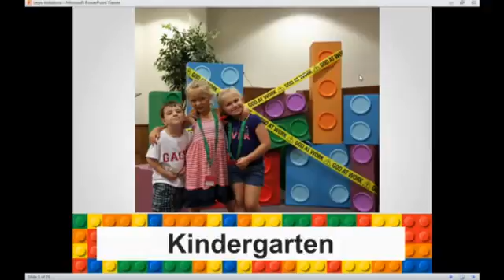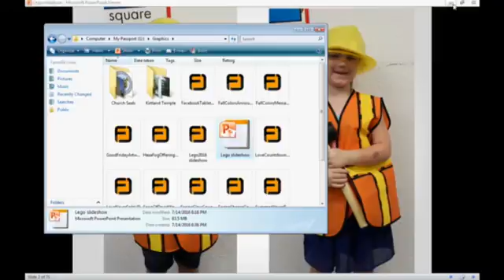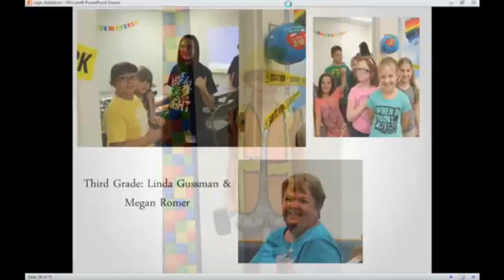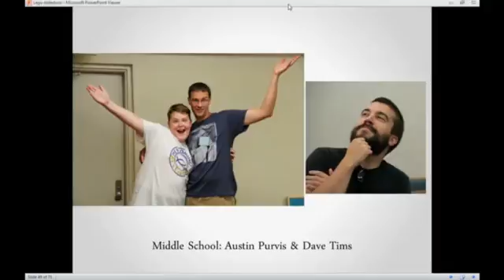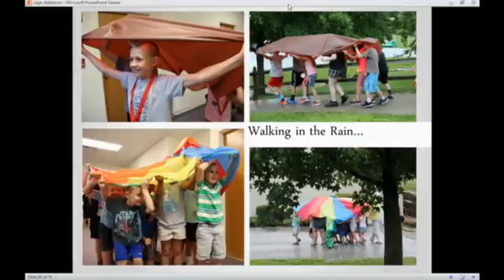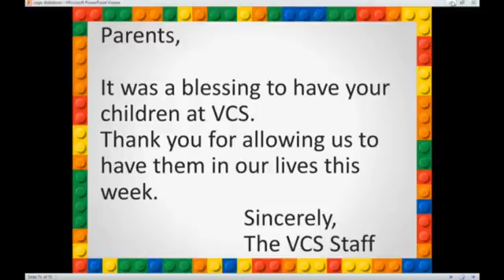STEPPING STONE TO ZION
Live Show Broadcast Thursday  Jul 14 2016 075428 PM                    The Remnant Church of Jesus Christ   live streaming :

YOUTH MINISTRY OF THE REMNANT CHURCH OF JESUS CHRIST OF LATTER DAY SAINTS

         APOSTLE DON BURNETT  PRESIDING